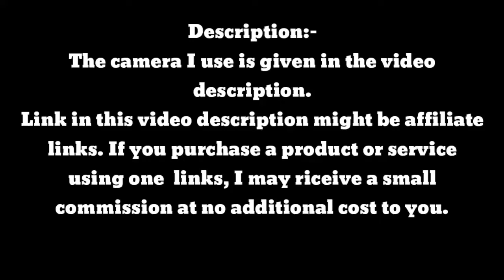Vlog 017 Switzerland 4K🇨🇭Zurich Walking Tour 2022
Switzerland 4K🇨🇭Zurich Walking Tour Fall 2022.

The city of Zurich, a global center for banking and finance, lies at the north end of Lake Zurich in northern Switzerland. The picturesque lanes of the central Altstadt (Old Town), on either side of the Limmat River, reflect its pre-medieval history.

DJI Osmo Pocket Handheld 3-Axis